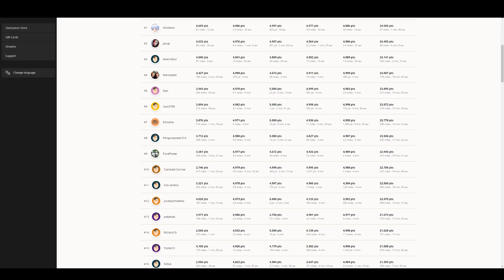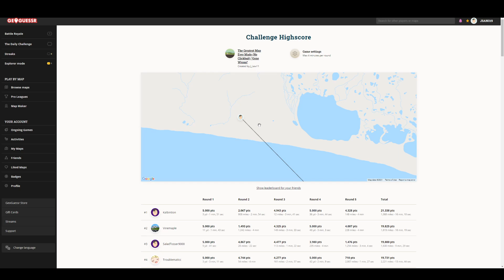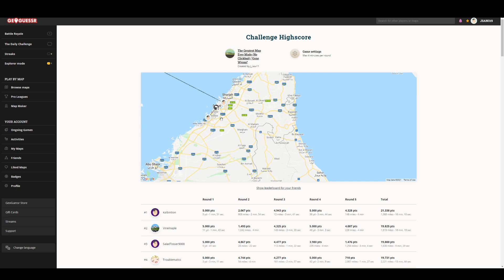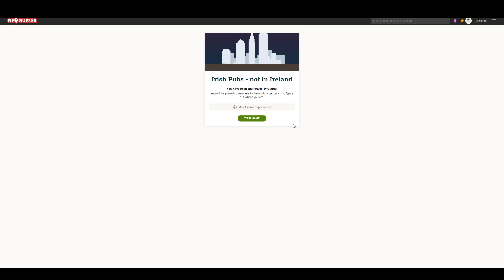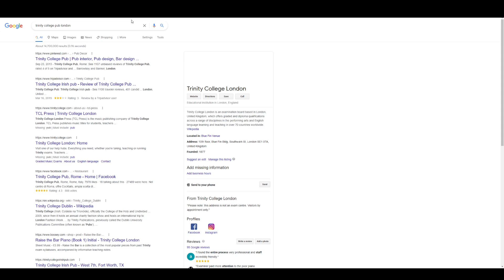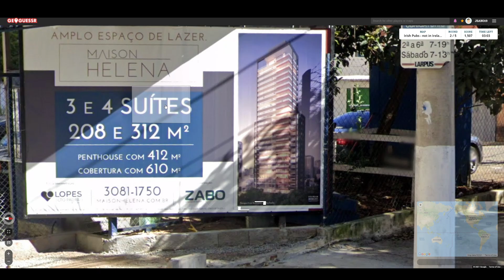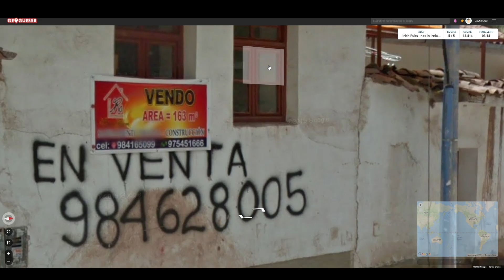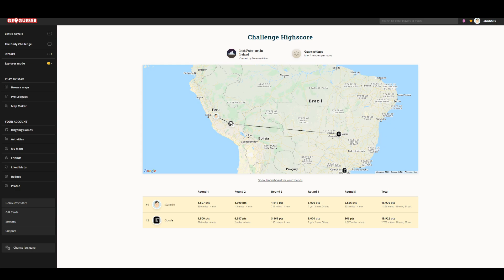Geoguessr Challenge with Friends (Guano) - Irish Pubs Not In Ireland (Versus)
Geoguessr Challenge!